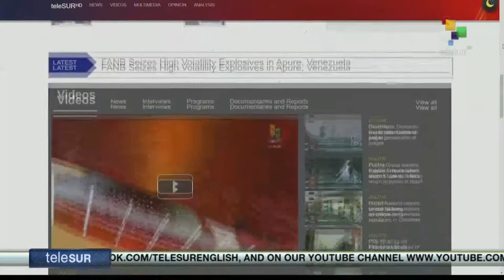FTS 12:30 01-03: Costa Rica gears up for runoff presidential elections next Sunday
1/03/2022
FTS 12.30
*Ukrainian attack on Russian facilities endangers talks, says the Kremlin
*China and EU hold 23rd summit